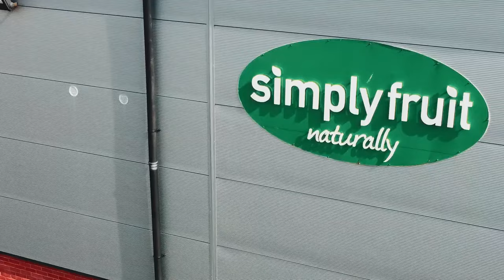Portadown 0 - 2 Cliftonville | Clearer Water Irish Cup Quarter Final | 01/03/24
WeArePortsTV match highlights from the 2-0 defeat to Cliftonville in the Clearer Water Irish Cup Quarter Final .